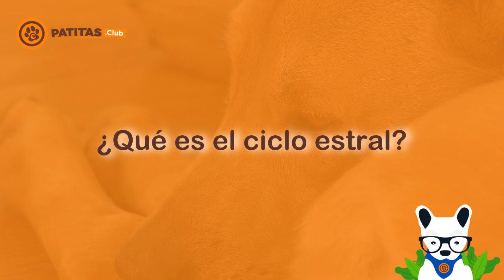¿Qué Le Sucede A Mi Perra Cuando Está En Celo?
El celo en perras es un tema que te puede poner muy nervioso si no sabes cómo afrontarlo. Las peludas sufren alteraciones en su temperamento y estado de salud debido a los diferentes cambios hormonales. En Patitas.Club te contaremos todo lo que debes saber respecto al tema.
Hey, Patitas Lover! Luego ver el video, queremos invitarte a que a disfrutes de nuestro contenido diario dándole al botón de SUSCRIBIRSE y activando la campanita de notificaciones para que no te pierdas nada de lo que tenemos preparado para ti ♥
Te esperamos en las redes de sociales para que vivas la experiencia Patitas.Club en primera persona: